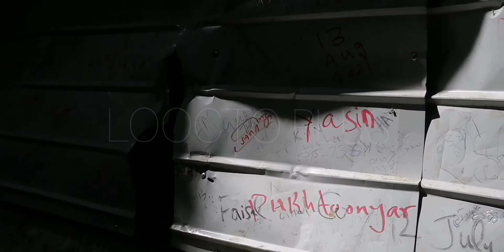Tour to Arang Kel | Neelum Valley | Azad Kashmir Pakistan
Arang Kel is a village and tourist spot in the Neelam valley of Azad Kashmir, Pakistan. It is located on the hilltop above Kel at an altitude of 8,379 feet.
Most beautiful and healthiest place i have ever visited. You feel very much healthy and amazing. I felt lot Universal energy up there, beautiful icy mountains are covering Village Arang Kel is a grassy field in the center of beautiful mountains. Every one should visit that place and should spend few days in Arang Kel and experience the healthiest place.